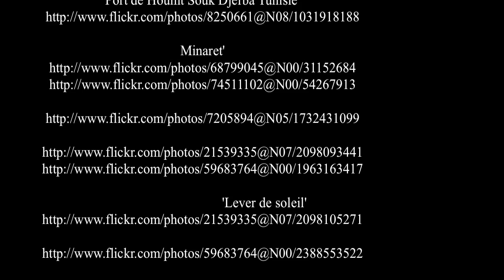Djerba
Gerba è la più grande isola del Nordafrica  (514 km²), situata nel golfo di Gabès di fronte alle coste della Tunisia. Il clima è temperato e il suolo ben coltivato. Il suo capoluogo è la cittadina di Houmt Souk, che ha circa 65.000 abitanti.

Gerba è una popolare meta turistica, soprattutto per turisti francesi, tedeschi e italiani. È una delle poche località della Tunisia in cui ancora si parli il berbero (nel villaggio di Guellala [berb. Iqellalen] e, parzialmente, in quelli vicini di Sedouikech [berb. Azdyush] e di Adjim).

L'isola è nota per essere un centro della setta ibadita della religione islamica, ed è anche nota per la sua minoranza ebraica, che abita sull'isola da secoli (o addirittura da millenni), anche se la sua popolazione si è andata molto riducendo dalla metà del XX secolo. La Ghriba è una delle sinagoghe più antiche e famose del mondo.

Agli inizi del XX secolo, l'isola di Gerba aveva 40.000 abitanti, tra cui diverse centinaia di Maltesi cattolici, che si guadagnavano da vivere con la pesca delle spugne. ( source Wikipedia )